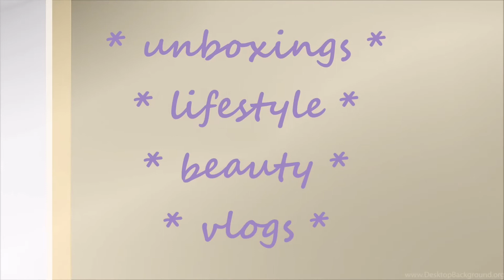Weight Watchers Flex UK | Update | Changing Weigh Day On App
Yay back in control.